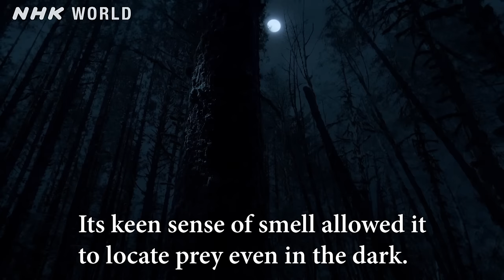Tyrannosaurus' Night Hunt - DINOSAURS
Armed with a sharp sense of smell and feathers to keep itself warm, the Tyrannosaurus was a dangerous hunter even on the darkest of the nights.

NHK WORLD-JAPAN brings dinosaurs back to life using state-of-the-art CGI technology and discoveries unearthed during the past decade. Through the continued research of paleontologists, the Mesozoic Era has come to be understood as a time where these unique creatures formed a diverse ecosystem. This series explores the previously unknown lives of these dinosaurs.